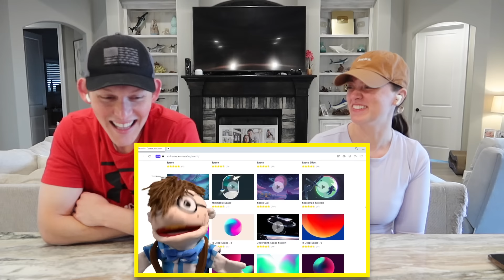SML Movie: Jeffy's Shooting Hurt! *Reaction*